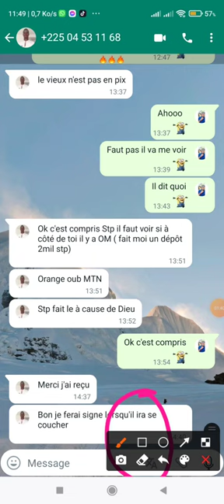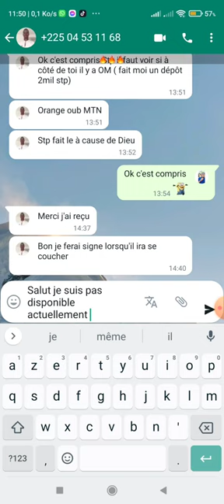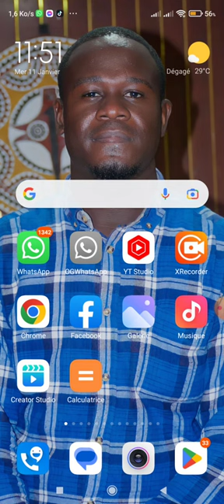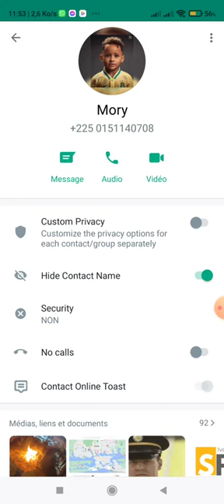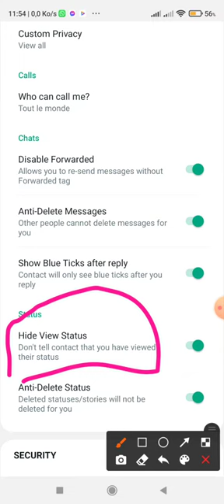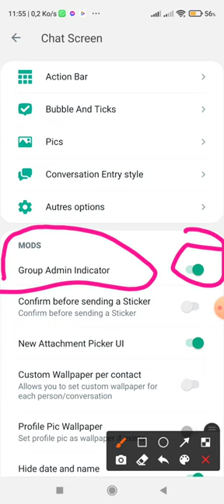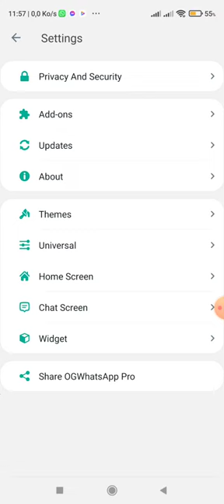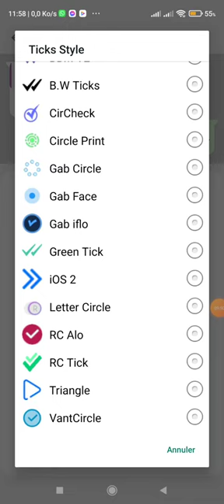5 ASTUCES WHATSAPP À CONNAITRE ABSOLUMENT ! (2023)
5 ASTUCES WHATSAPP À CONNAITRE ABSOLUMENT ! (2023)
salut la Team aujourd'hui nous allons découvrir 5 astuces WhatsApp à connaître absolument en 2023.
Ogwhatsapp
FMWhatsApp
gbwhatsapp
WhatSapp plus